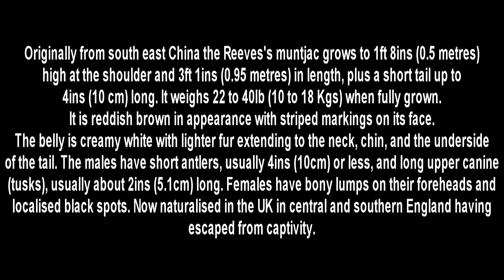MUNTJAC ALARM CALL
The loud alarm call of the diminutive Reeves's Muntjac. (Muntiacus Reevesi)
Recorded at Hartshill Hayes country park Nuneaton central England.
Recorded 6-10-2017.